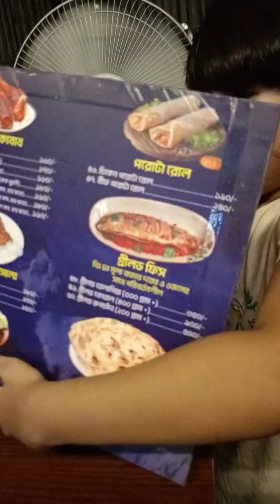শহর থেকে এতটা দূরে ঘুরতে গিয়ে কি বিপদে পড়লাম।বাচ্চাদের পছন্দের খাবার খেলো।